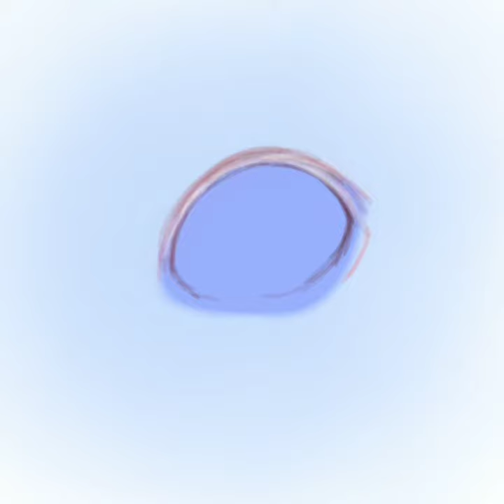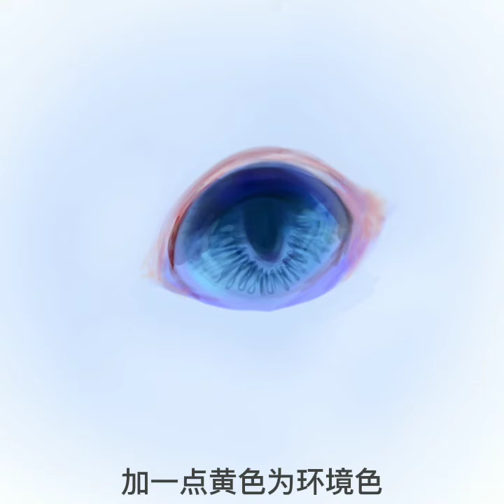简易眼睛画法 Eye Easy To Draw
Cat Eye Easy To Draw